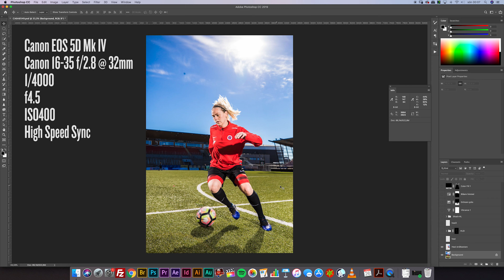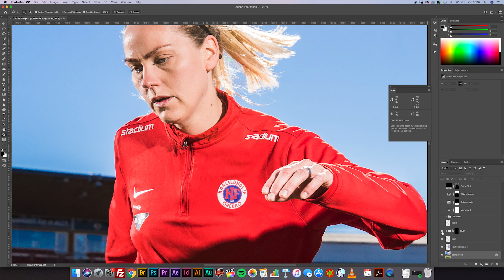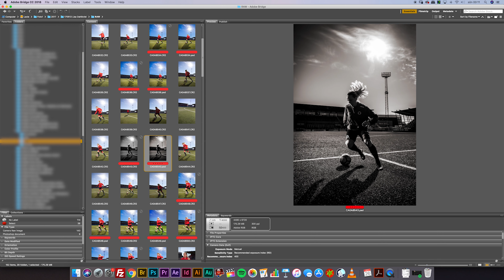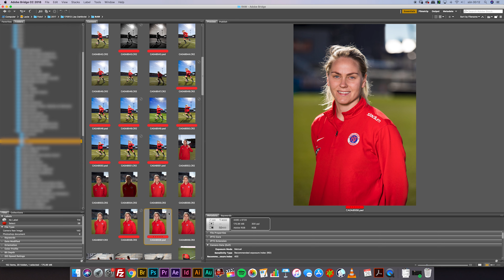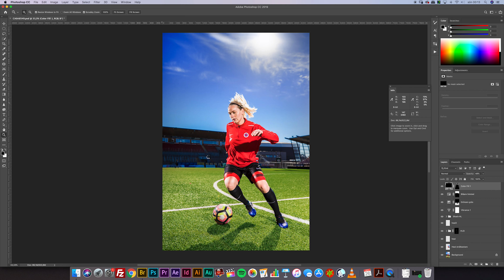Blixtljus med High Speed Sync i solsken | FOTOGRAF MARKUS P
Ljussättning med blixtar i starkt solljus och med blå himmel som bakgrund blir oftast riktigt snyggt! Med High Speed Sync kan man även dessutom frysa snabba rörelser, som t ex en landslagsspelare i fotboll, Lisa Dahlkvist. Den här bilden togs till ett tidningsomslag.